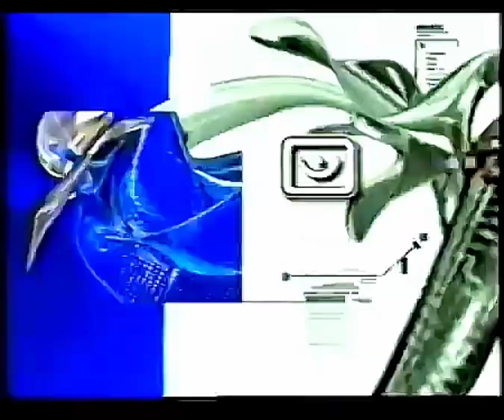Заставки RU MUSIC 2005г.